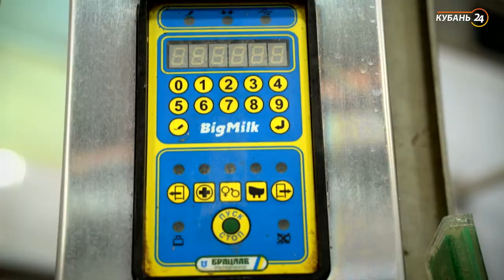Семейные традиции | «Край аграрный»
Кубань считается главной житницей страны и лидером агропромышленного комплекса. Крупные хозяйства, фермеры и личные подсобные хозяйства обеспечивают продовольственную безопасность страны.

По данным статистики, ежегодно количество желающих работать на земле растет на 2%. «Край аграрный» рассказывает о последних тенденциях в сфере сельского хозяйства. Герои программы — фермеры, ученые, бизнесмены — успешно опровергают утверждение о рискованности агробизнеса. Люди, чья жизнь связана с работой на земле, делятся секретами и опытом. На их примере можно убедиться, что сельское хозяйство сегодня — привлекательная для инвестиций и приложения сил отрасль производства.